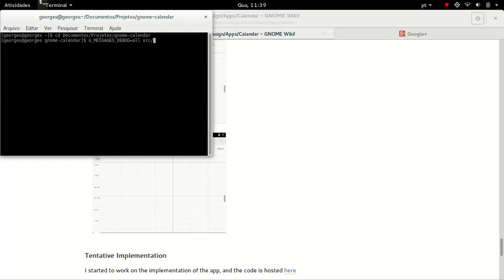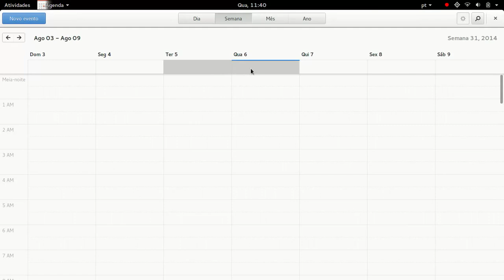GNOME Calendar Week View (partially implemented)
Some work I've been doing on GNOME Calendar. Implemented popovers and most of week view.

Using lastest GNOME 3.12 on Arch Linux.

All the work is based on 'ui-rewrite' from Erick Pérez, credits for him.